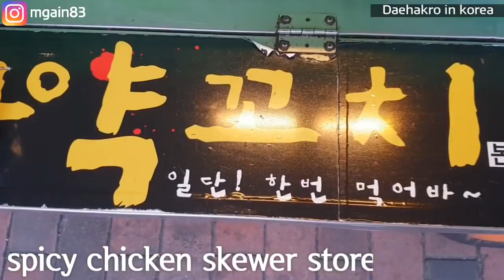Mukbang korean challenge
The korean challenge